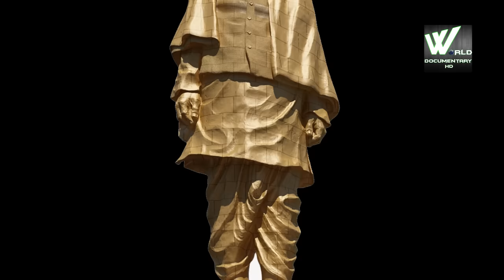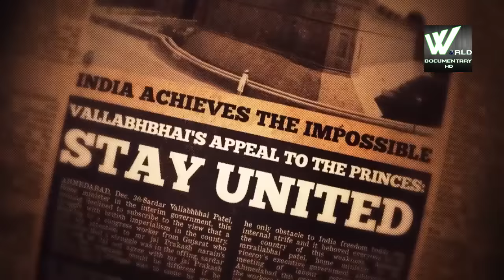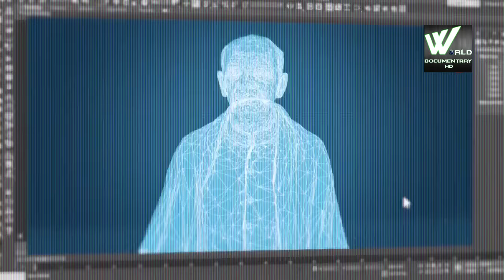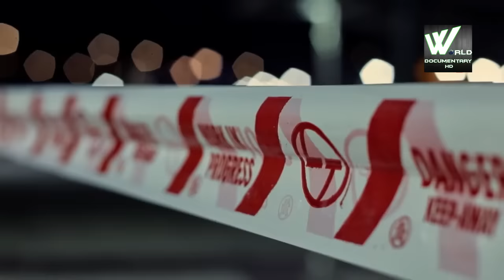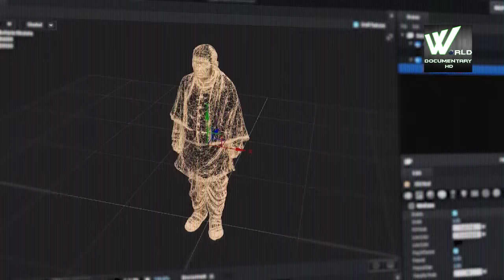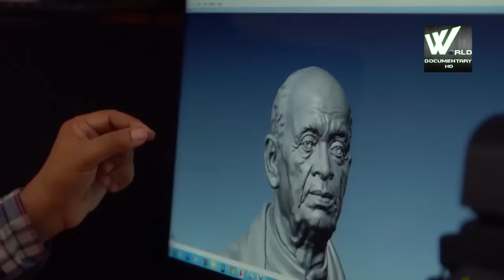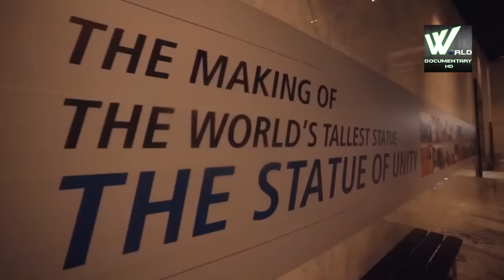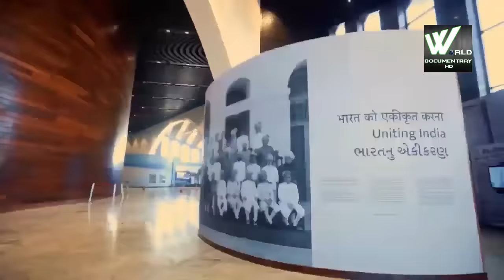दुनिया का सबसे विशाल पुतला कैसें बना देखिये "Making Of Statue of Unity".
दुनिया का सबसे विशाल पुतला कैसें बना देखिये "Statue of Unity".

The Statue of Unity is a colossal statue of Indian statesman and independence activist Sardar Vallabhbhai Patel (1875–1950), who was the first Home minister of independent India and the chief adherent of Mahatma Gandhi during the non-violent Indian Independence movement. He was highly respected for his leadership in uniting the 552 princely states of India to form the single Union of India. It is located in the state of Gujarat, India. It is the world's tallest statue with a height of 182 metres. It is located on a river island facing the Sardar Sarovar Dam on river Narmada in Kevadiya colony, 100 kilometres (62 mi) southeast of the city of Vadodaraand 150 km from Surat.

The project was first announced in 2010 and the construction of the statue started in October 2013 by Larsen & Toubro, who received the contract for ₹2,989 crore (US$420 million) from Government of Gujarat. It was designed by Indian sculptor Ram V. Sutar, and was inaugurated by Indian Prime Minister Narendra Modi on 31 October 2018, the 143rd anniversary of Patel's birth.